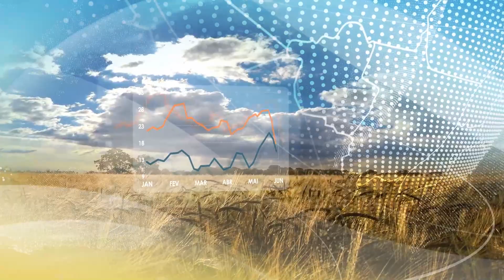Previsão do Tempo | Temporais atingem parte da região Sul | 16/12/2022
Chuva se concentra na faixa leste, com risco para granizo em Santa Catarina